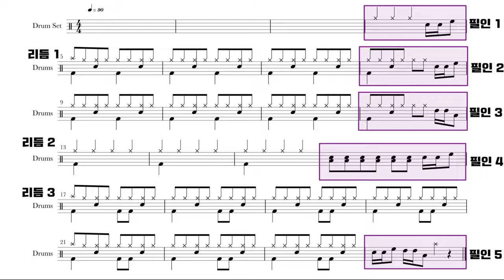드럼 강좌 무작정 따라 하기 - 초급 3 아이유 - 너의 의미 ( 혜원쌤의 음악 시간 )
안녕하세요, 드럼 강좌와는 조금 다른 무작정 따라 하기 컨텐츠 3편입니다.
초반부에 연주 리듬에 대해서 먼저 알려주고 시작됩니다!
호시미 패드와 함께 즐거운 드럼 연주되시기 바라겠습니다!